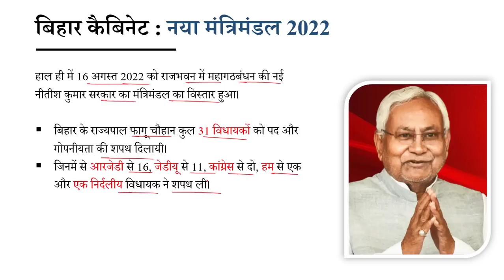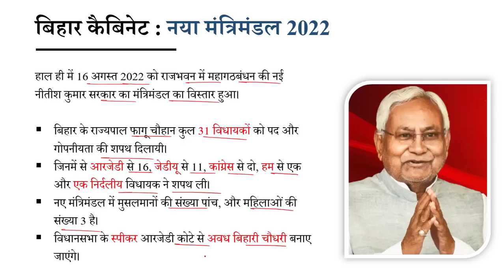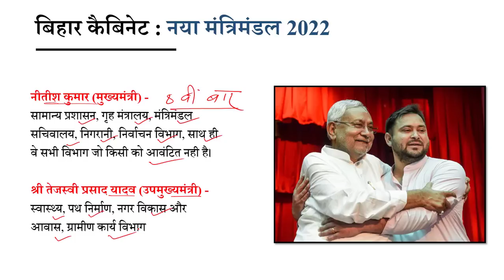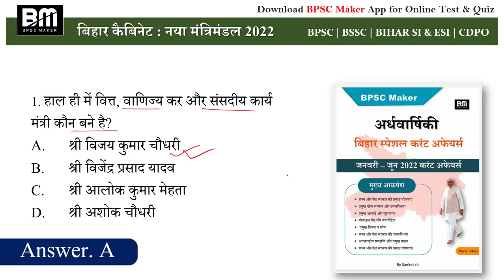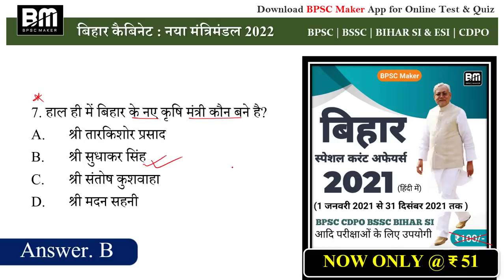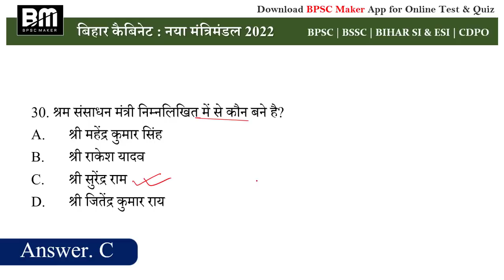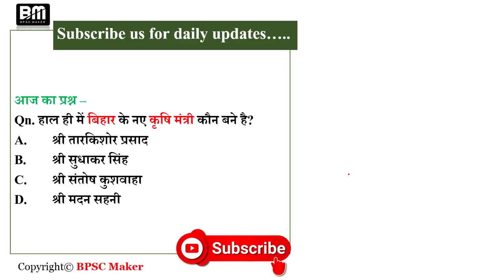Bihar cabinet 2022 | नया मंत्रिमंडल | बिहार के शिक्षा मंत्री कौन है | Bihar Current Affairs 2022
👉 जनवरी - जून 2022 करंट अफेयर्स (अर्धवार्षिकी) : बिहार, राष्ट्रीय और अंतराष्ट्रीय घटनाओं सहित

best wishes for your upcoming exams Team BPSC Maker